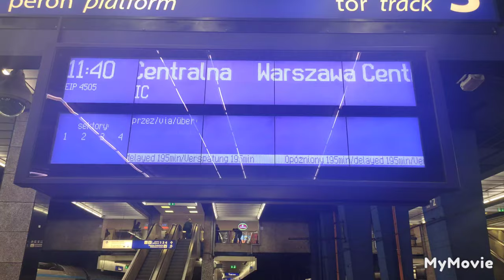Polskie pendolino jak zawsze na czas